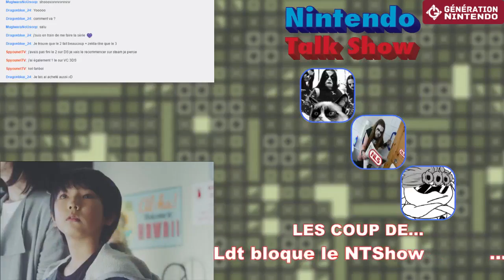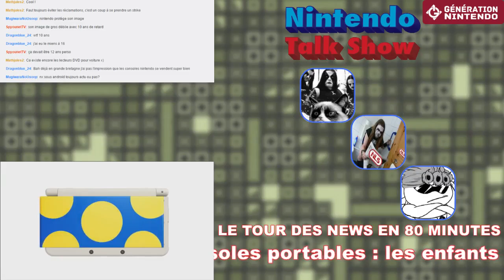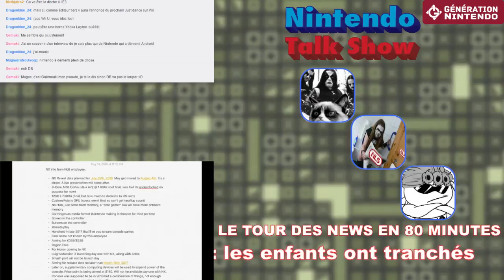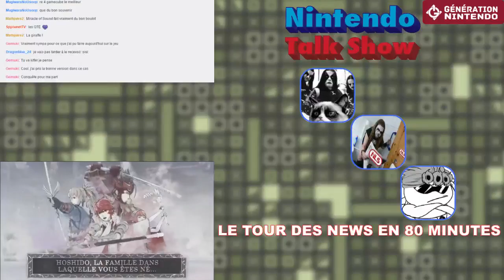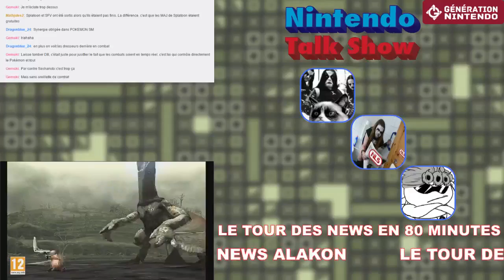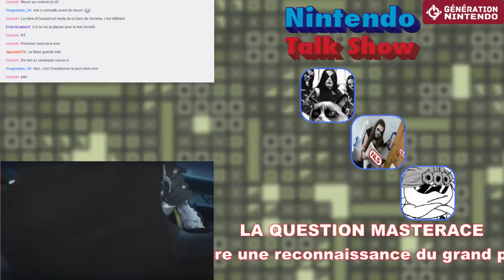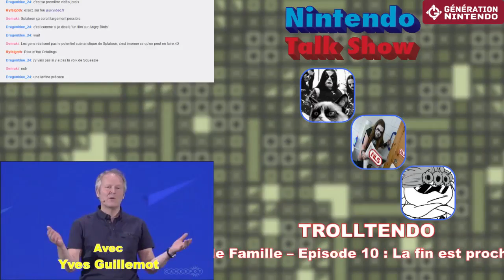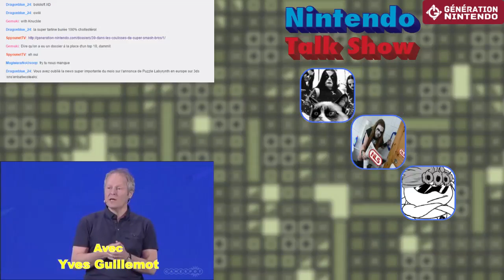Nintendo Talk Show #59 - 10 000, Notoriété et Americano-chinois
Vous avez manqué le dernier Nintendo Talk Show, notre émission diffusée en direct tous les vendredi à 21h30 sur Génération Nintendo ? Surtout pas de panique, la rediffusion est là pour réparer cette hérésie afin que vous preniez connaissance de toute l'actualité de Nintendo et bien plus en compagnie de Megamagus, Ryfalgoth, Spy, et Eclectic :D

On se retrouve donc aujourd'hui avec notre cinquante neuvième émission qui avait pour sujets :

- 10 000 conneries à la minute
- Rémanence Éventuelle 7
- Noiraude Imbriquée